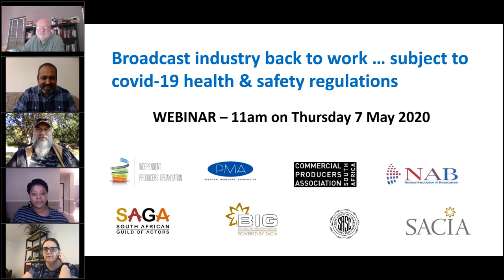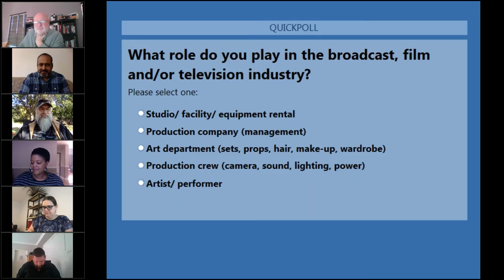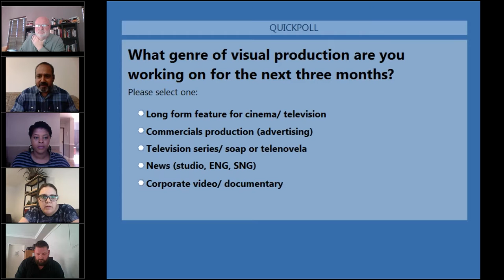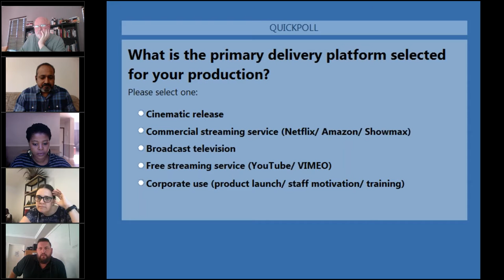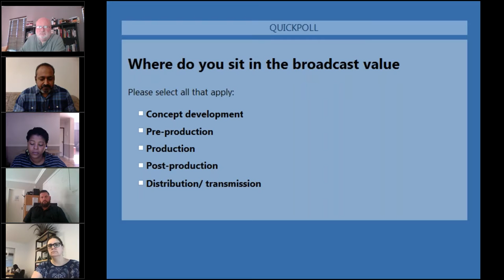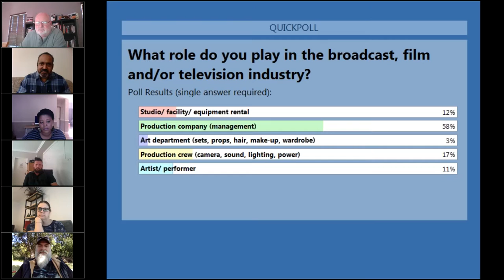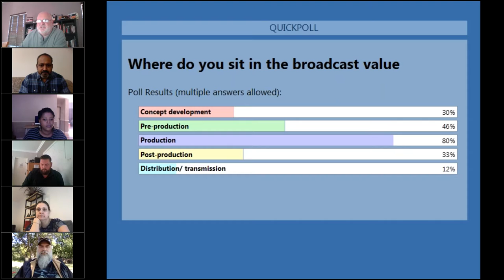Film & television industry Back to Work in stage 4 lockdown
In this webinar we explore the back-to-work protocols impacting the film and television industry in South Africa and provide some valuable insights that will allow our sector to return to productive work without impacting the safety of cast and crew.